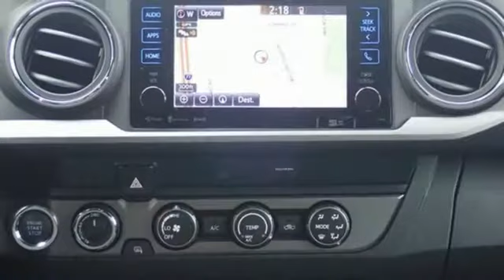New 2019 Toyota Tacoma North Canton, OH #191194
Year: 2019
Make: Toyota
Model: Tacoma
Trim: TRD Offroad
Engine: V6
Transmission: 6-Speed Automatic
Color: White
Interior: Graphite
Stock #: 191194
VIN: 3TMCZ5AN2KM218225

Address:
6527 Whipple Ave NW